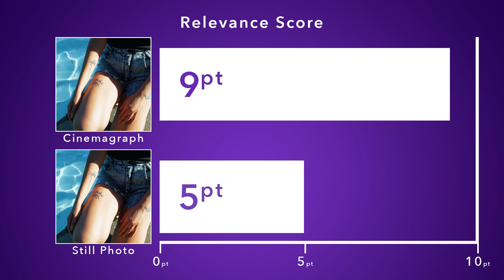Case Study: inkbox Tests Cinemagraph vs. Still Photo Advertisements on Facebook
Toronto-based start-up inkbox, the pioneer of the two-week tattoo, realized that in order to scale their business, they needed to pursue a cost-efficient digital advertising strategy on Facebook. Identifying cinemagraphs as a natural fit for their product, inkbox pursued a split A/B test comparing the effectiveness of a cinemagraph ad against a still photo ad in their Facebook advertising. Watch this video to see how cinemagraph ads impacted inkbox's engagement, costs and brand awareness.